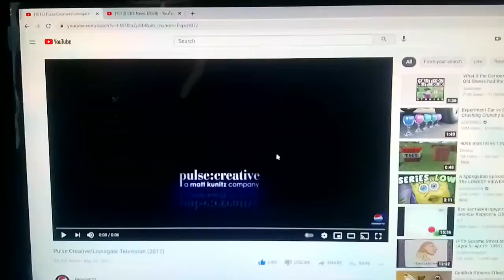Pulse:Creative/CBS News (2014)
From a more recent episode of the syndicated show Hollywood Circles which aired on WBZ.

YouTube Name: Andrew Aguilar.